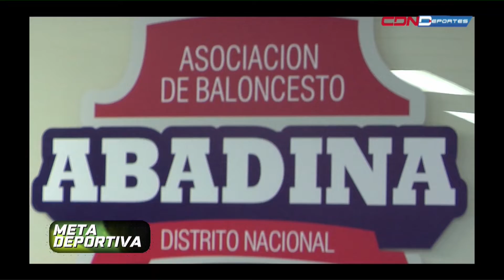PESQUEIRA ANUNCIA A JUNIOR GIL COMO DIRECTIVO DE ABADINA